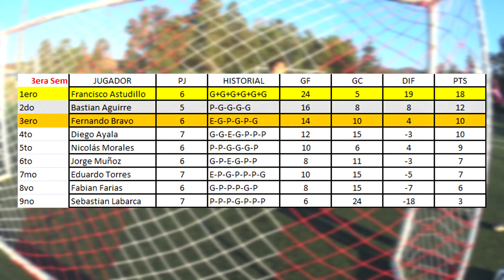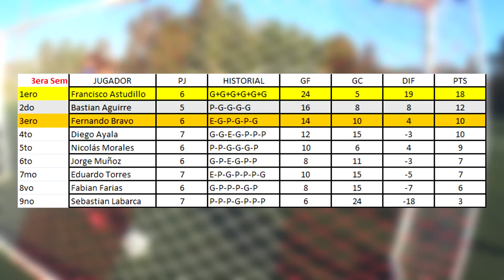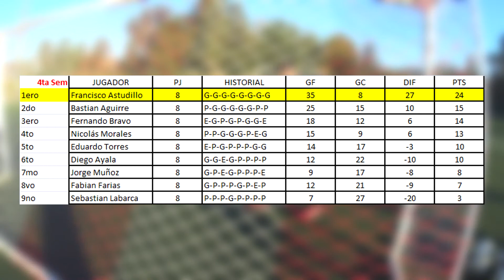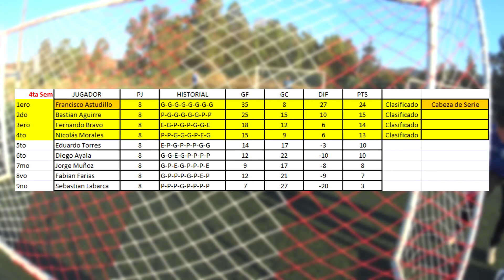4ta Fecha Campeonato Interno de Batallas de Portero 2020 🏆 / Taller El Tapadón / Lunes 23-11-20 🤘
Hola amigos!, bienvenidos a la Cuarta Rueda y uuuuuultima ronda regular de nuestro Campeonato Interno de Batallas de Portero.

Los partidos que veremos hoy corresponden al dia 23 de Noviembre del 2020, para el grupo que entrena los días LUNES.

Cámara : Sony HDR AZ1